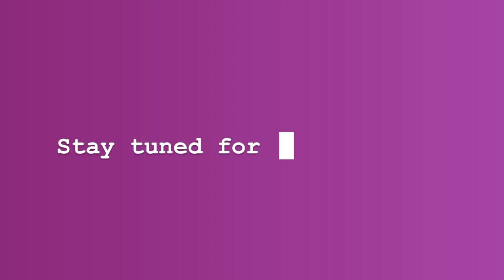College Night 2022 PV Vlog (Part 3)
Join me and all of my amazing friends on Purple Side as we embark on creating "Bad At Being Bad" or "The League Of Incredibly Evil Wrongdoers Who Sometimes Do Good" for the longest running homecoming tradition in the United States: College Night 2022 at the University of Montevallo in Montevallo Alabama!